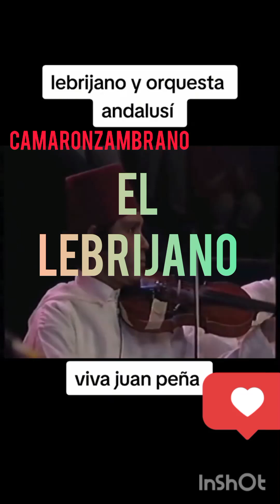el Lebrijano y la orquesta andalusí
juan peña más conocido como el Lebrijano con la orquesta andalusí este hombre que fue capaz de fusionar el flamenco con lo marroquí todo un lujo de escucharlo más te sorprenderá y esto fue en 1988 todo un honor para esos tiempos espero que disfrutéis 👏👏👏Dios os bendiga 🙏🙏🙏❤️❤️